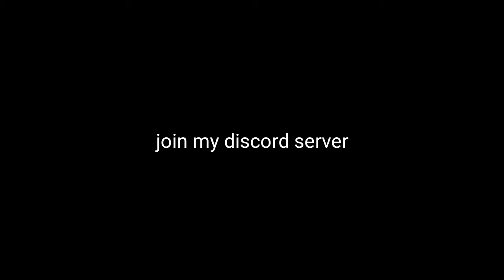osu!droid: Rockfeller Street Nightcore (Andrea) [A]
Hello i am MroxSu! Well Blizzard for now but just call me MroxSu, i will be playing Opsu! and osu!droid songs

Song:Rockfeller Street Nightcore
Skin: FlyingTuna 2017